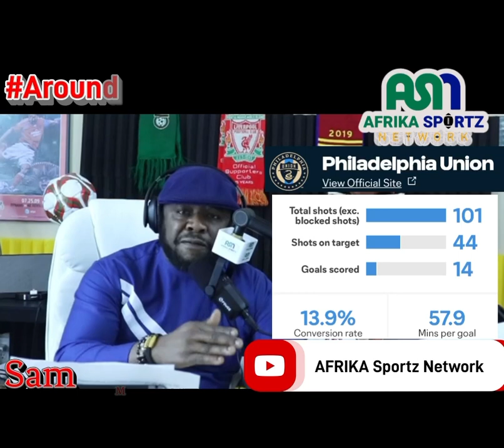AroundTheMLSShow Week9 Review MLS Soccer